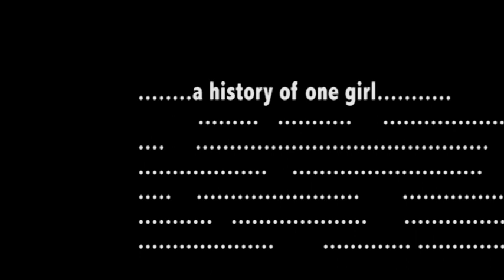home alone music by Dionysios Xenos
home alone